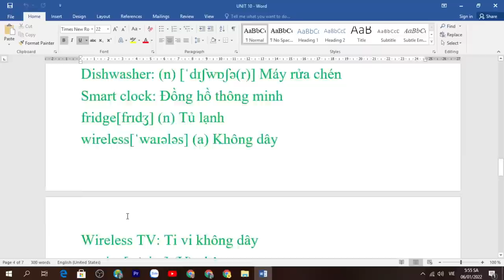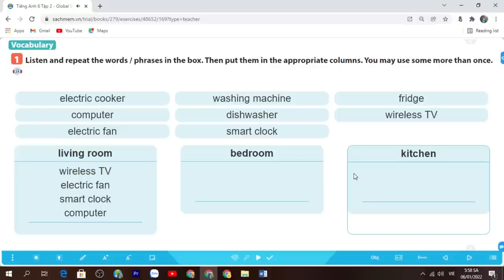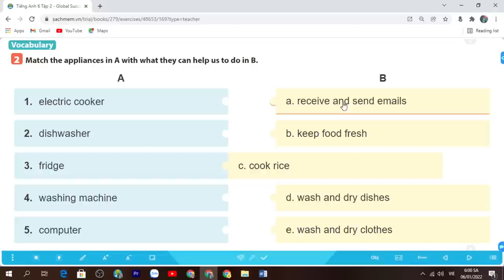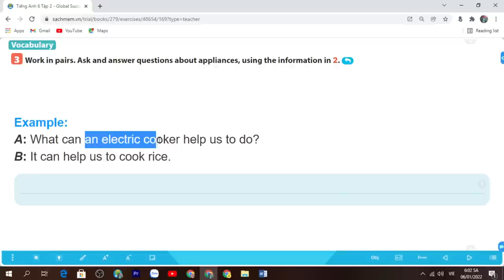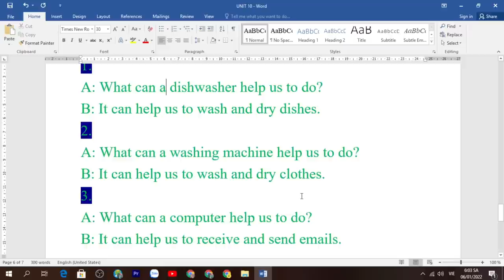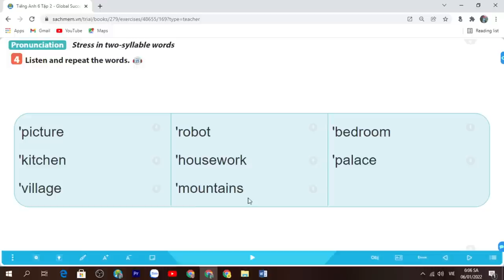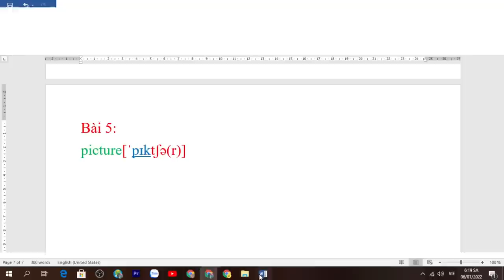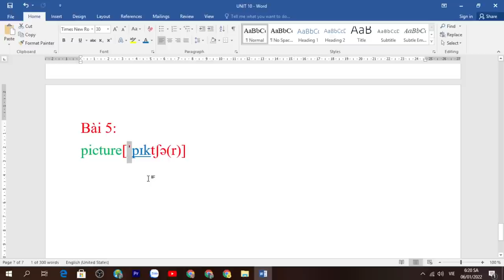Tiếng Anh lớp 6 ( Sách mới ) Unit 10 A Closer Look 1